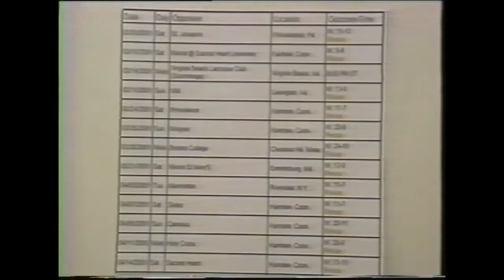Quinnipiac Lacrosse Highlight Reel 2001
A highlight reel, in all it's standard definition camcorder glory, of the 2001 Quinnipiac Men's Lacrosse team during their incredible 14 - 2 season.